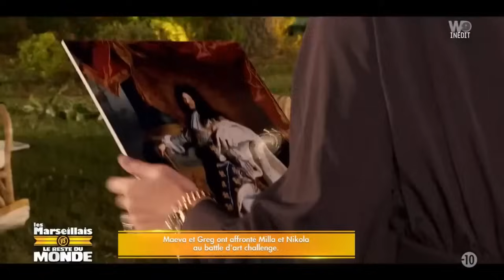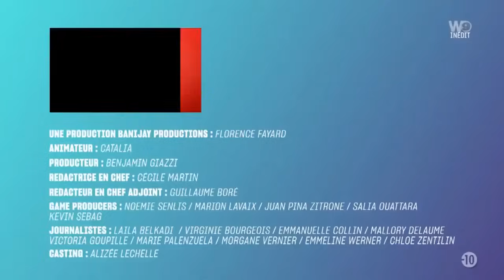les marseillais vs le reste du monde 5 episode 22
Vous en pensez quoi de l'élimination surprise?